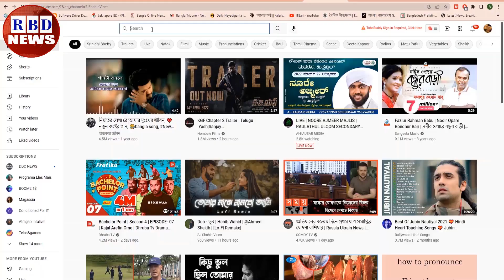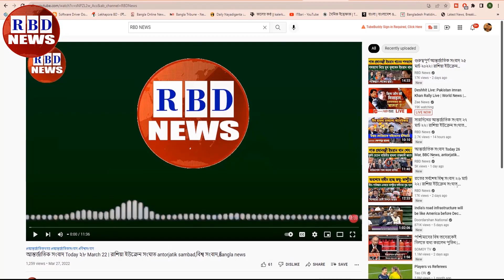আন্তর্জাতিক সংবাদ | Today 24 Dec | BBC News | antorjatik sambad | বিশ্ব সংবাদ | RBD News | top news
ভারত সীমান্ত দখল নিতে চীনের হামলা | সীমান্তে ৩৯ যুদ্ধবিমান পাঠালো চীনা সংঘাত শুরু

News Headline.

keyword.
bd news,
bdnews24 bangla,
bangladesh newspapers,
bangla news,
all bangla newspaper,
bdnews24,
আন্তর্জাতিক সংবাদ,
বিশ্ব সংবাদ,
ইরান,
তুরস্ক,
যুক্তরাষ্ট্র,
RBD News,
আজকের আন্তর্জাতিক সংবাদ,
international news,
আন্তর্জাতিক খবর,
আন্তর্জাতিক সংবাদ today,
সংবাদ আন্তর্জাতিক,
world news bangla,
ইরান আমেরিকা,
পাকিস্থান,
ভারত,
ইরানের আন্তর্জাতিক সংবাদ,
আন্তর্জাতিক ডেস্ক,
আন্তর্জাতিক খবর,
bbc news
news 24,
bd newspaper,
breking news today,
viral news,
top news bd,
hot news,
bangladesh,
probashi news,
probashider News,
RBD News,
bd youtube,
bd youtuber,
all news,
khobor,
bangladesh cricket,
interview,
Internetional News,

* ANTI-PIRACY WARNING *